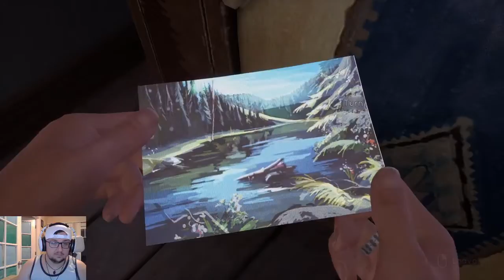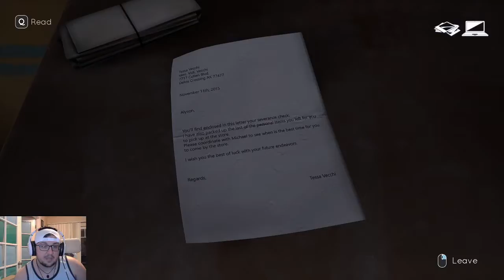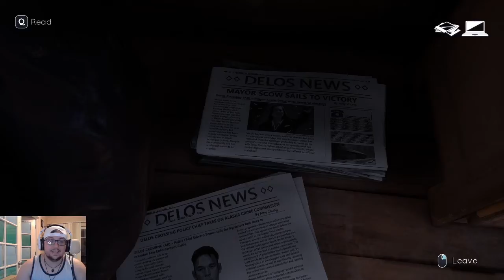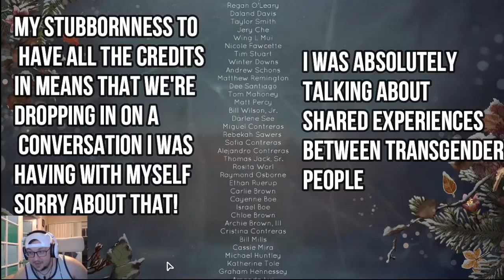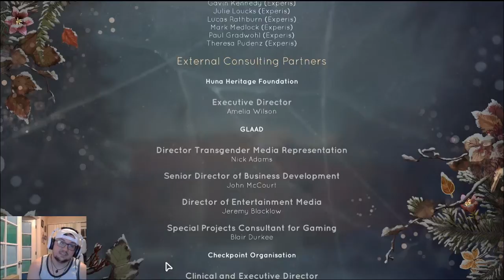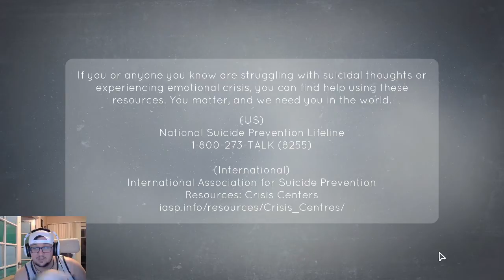Tell Me Why | Chapter 3 | Final~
Hello yes, and welcome to the final part of Tell Me Why! Let's wrap this one up with a neat bow and dive right in.

I mention in the video several resources for the LGBTQIA+ community, and you will find those linked right down below~

And this is just a small part of the massive amount of resources out there. If you are looking for help, please reach out! There is always someone that can help.

And Lastly I just wanna thank everyone for coming and checking this out, it really does mean quite a lot to me to be able to share this with you.